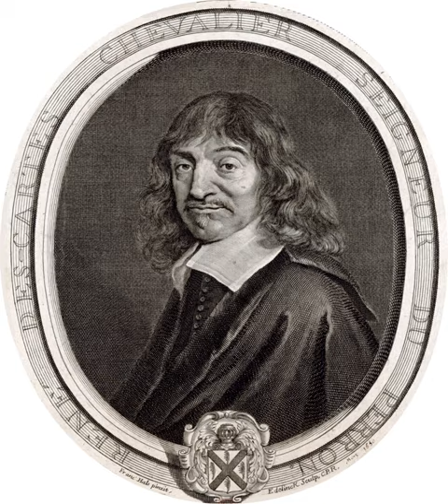Cartesianism | Wikipedia audio article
00:01:20 1 Ontology
00:01:52 2 Epistemology
00:02:54 3 Geographical dispersal
00:04:31 4 Notable Cartesians
00:05:23 5 See also

- Socrates

SUMMARY
Cartesianism is the philosophical and scientific system of René Descartes and its subsequent development by other seventeenth century thinkers, most notably Nicolas Malebranche and Baruch Spinoza. Descartes is often regarded as the first thinker to emphasize the use of reason to develop the natural sciences. For him, the philosophy was a thinking system that embodied all knowledge, and expressed it in this way:Cartesians view the mind as being wholly separate from the corporeal body. Sensation and the perception of reality are thought to be the source of untruth and illusions, with the only reliable truths to be had in the existence of a metaphysical mind. Such a mind can perhaps interact with a physical body, but it does not exist in the body, nor even in the same physical plane as the body. The question of how mind and body interact would be a persistent difficulty for Descartes and his followers, with different Cartesians providing different answers.